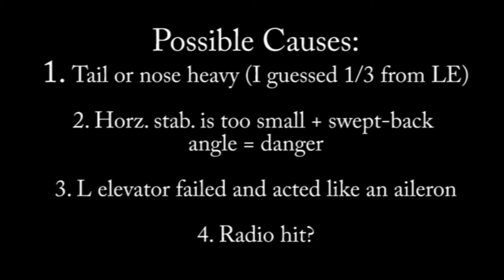RC Penair Fairchild Metroliner Maiden Crash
Stalled right on takeoff - possibly nose or tail heavy? Could be so many things, but its a bummer to lose it right away :/